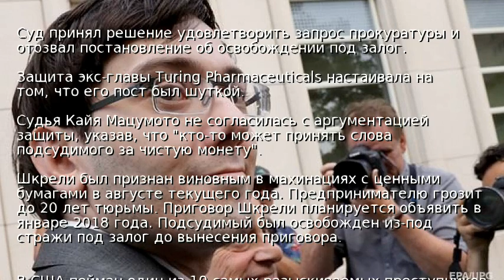В США предпринимателя судят за пост про Клинтон